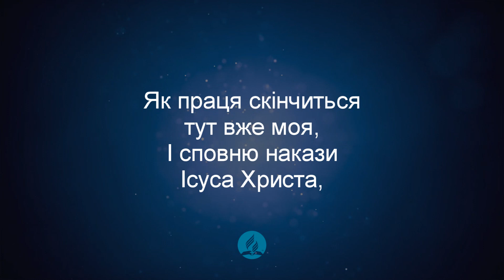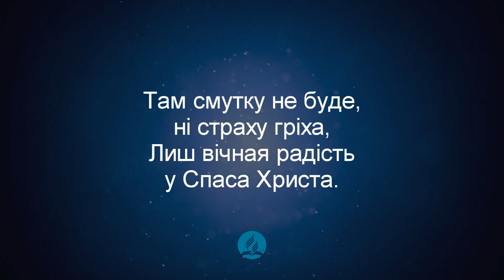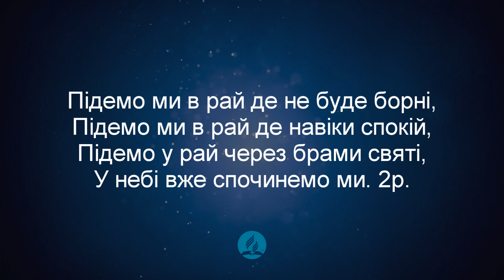Як праця скінчиться о тут вся моя Християнські пісні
Як праця скінчиться о тут вся моя,
І сповню накази Ісуса Христа,
Небесную славу побачу там я
І вічна буде радість моя…

Підемо ми в край де не буде борні,
Підемо ми в край де навіки спокій,
Підемо у рай через брами святі,
У небі вже спочинемо ми.
(2р.)

Там смутку не буде, ні страху гріха,
Лиш вічная радість у Спаса Христа.
Річки потечуть від престола Отця
Для вірних і спасенних у Творця.

(2р.)

Старайтеся, браття, включитися в труд,
Зарплата чекає Його вірний люд.
В Небесній оселі там, разом з Христом,
Навіки царювати будем з Ним.